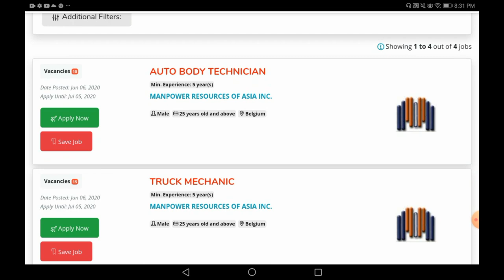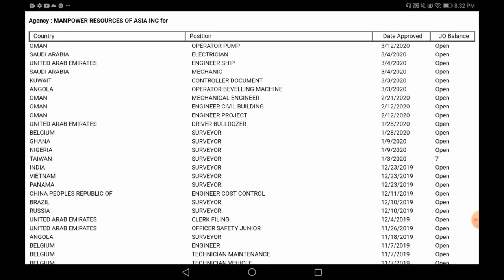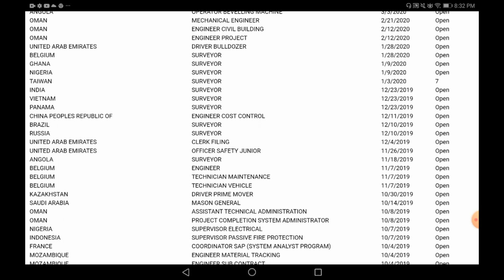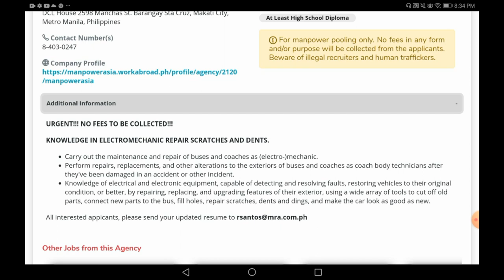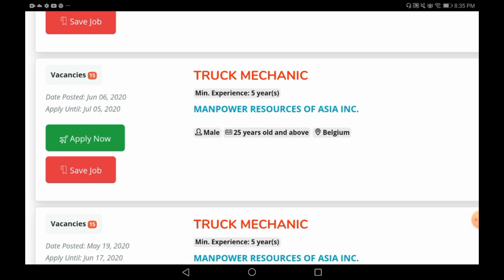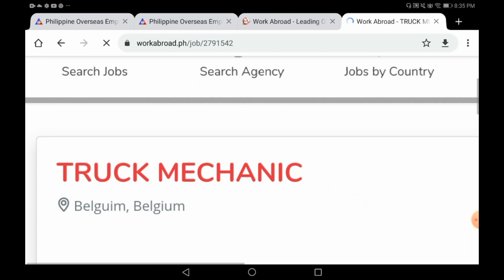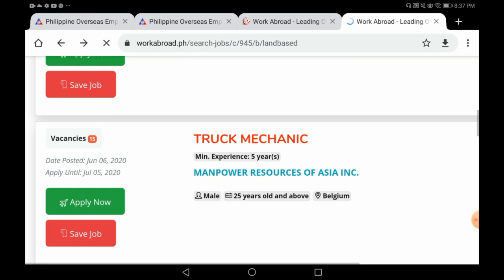Auto body Technician & Truck Mechanics 4 BELGIUM